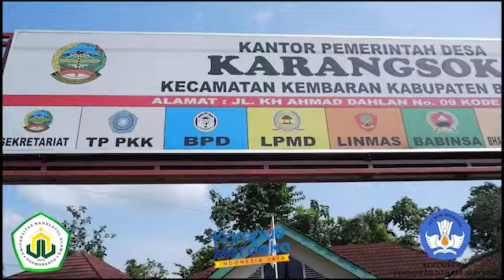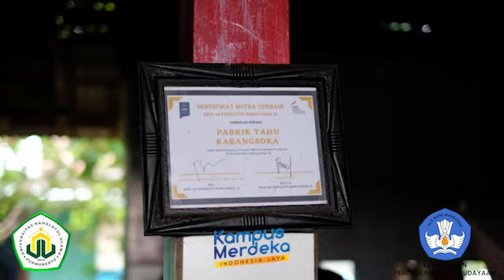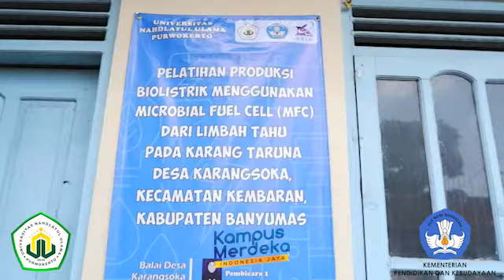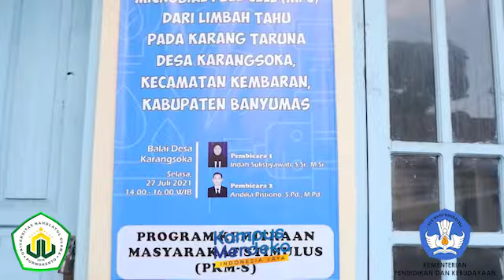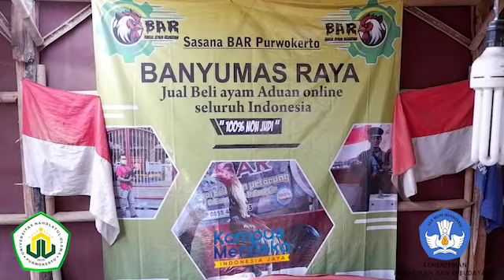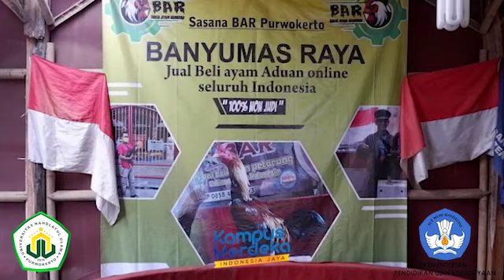Program Kemitraan Masyarakat Stimulus Produksi Biolistrik dari Limbah Tahu, Hibah Kemendikbud Ristek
Program Kemitraan Masyarakat Stimulus (PKMS) Hibah Kemendikbud Riset dan Teknologi pada Program Produksi Biolistrik dari Limbah Tahu.

Program ini dilaksanaan oleh Fakultas Sains dan Teknik UNU Puwokerto bekerjasama dengan Karang Taruna Desa Karangsoka, Kabupaten Banyumas.

Program ini bertujuan untuk melakukan pembinaan kepada masyarkat khususnya pada pemuda karang taruna, dalam mengurangi pencermaran dan memanfaatkan limbah tahu yang ada di Desa Karangsoka.

Dalam video ini berisika kegiatan PKMS, mulai dari pemaparan materi narasumber, praktek pembuatan biolistruk hingga praktek mandiri oleh pemuda karang taruna.